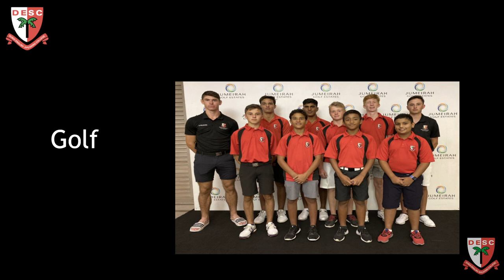DESC Junior Sports Awards 2020 - U16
U16 Sports Awards Ceremony Timings

0min – 1.17 : Opening speech – MR Randall – Introduction to the variety of Awards
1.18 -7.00: Guest Speaker – James Grayson -Rugby Player
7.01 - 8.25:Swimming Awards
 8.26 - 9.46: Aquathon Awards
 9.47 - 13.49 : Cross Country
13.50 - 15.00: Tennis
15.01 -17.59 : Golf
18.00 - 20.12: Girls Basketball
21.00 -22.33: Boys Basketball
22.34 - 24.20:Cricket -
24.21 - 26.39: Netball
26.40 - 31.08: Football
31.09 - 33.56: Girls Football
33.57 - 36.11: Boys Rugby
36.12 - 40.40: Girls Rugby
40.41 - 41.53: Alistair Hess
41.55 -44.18:Teams of the Year
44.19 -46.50 :Sportswoman and Sportsman